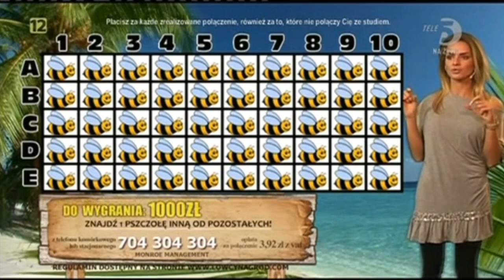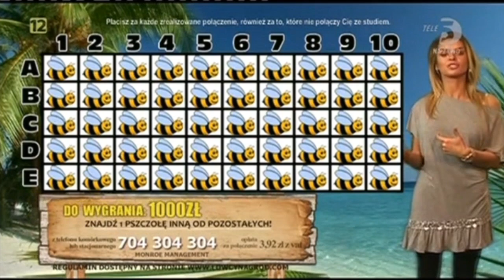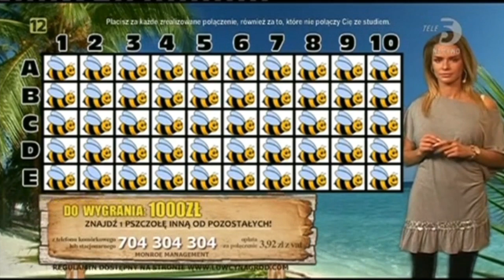Zagadkowa wyspa 25.01.2017 (Tele5)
ZAKAZ KOPIOWANIA!